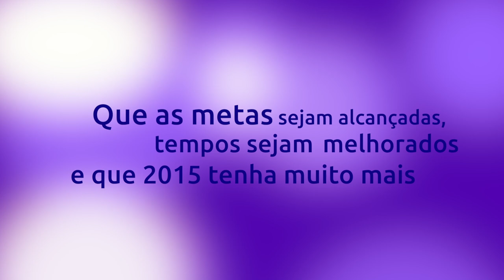Retrospectiva Disposição 2014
Um ano de muita dedicação, força, foco, fé e disposição!

Mais de 40 mil fotos em 43 eventos em Maringá e região.